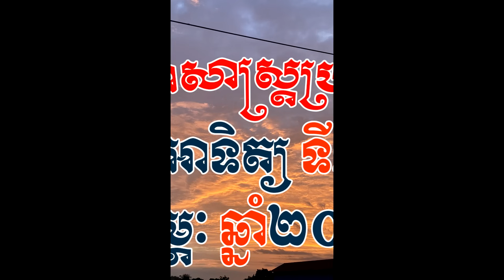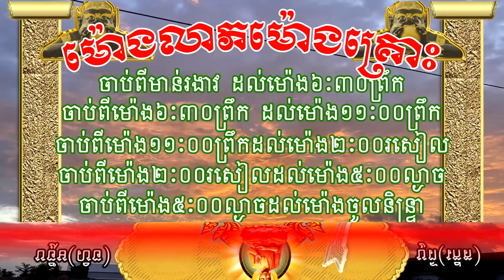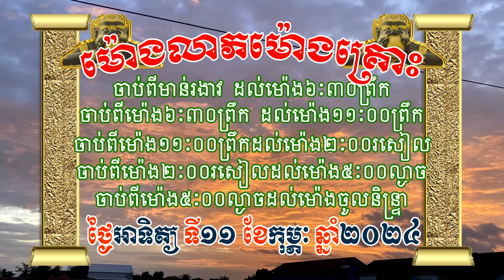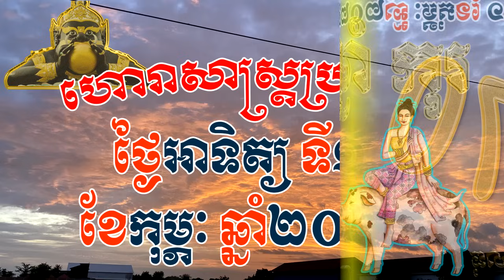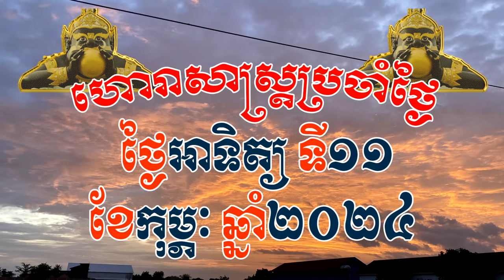ហោរាសាស្រ្តថ្ងៃអាទិត្យ ទី១១ ខែកុម្ភៈ ឆ្នាំ២០២៤ | horoscope by 7TVKH, Feng shui, Sunday/11/2/2024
ហោរាសាស្រ្តថ្ងៃអាទិត្យ ទី១១ ខែកុម្ភៈ ឆ្នាំ២០២៤ | Khmer horoscope by 7TVKH, Feng shui, Sunday/11/2/2024